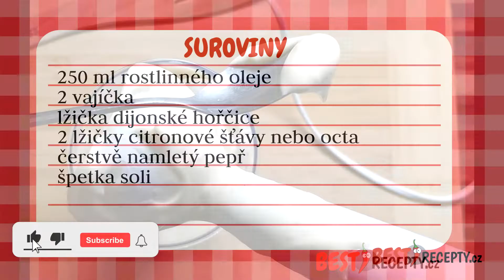RYCHLÁ DOMÁCÍ MAJONÉZA🥚BLESKOVÁ DOMÁCÍ MAJONÉZA❤NEJLEPŠÍ RECEPT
DOMÁCÍ MAJONÉZA
Rychlá domácí majonéza je recept, který připravíte tyčovým mixérem z celého vejce. Originální receptura obsahuje olej a vaječné žloutky, já však majonézu navíc dělám i z vaječných bílků. Příprava je velice jednoduchá a postačí vám k ní pár základních surovin a ideálně tyčový mixér s vysokou a úzkou nádobou.

SUROVINY NA NEJLEPŠÍ DOMÁCÍ MAJONÉZU
250 ml rostlinného oleje
2 vejce
lžička dijonské hořčice
2 lžičky citronové šťávy nebo ocet
špetka soli
mletý černý pepř